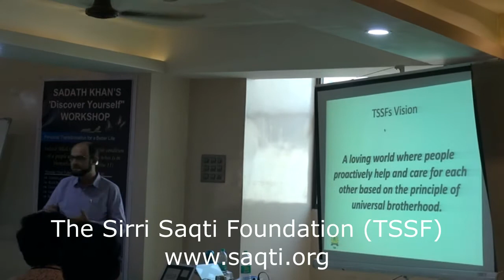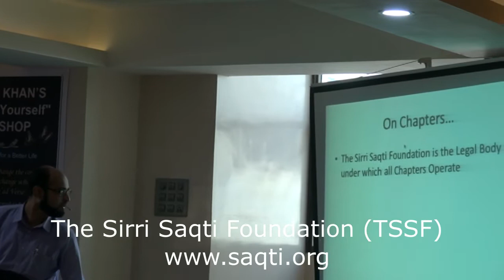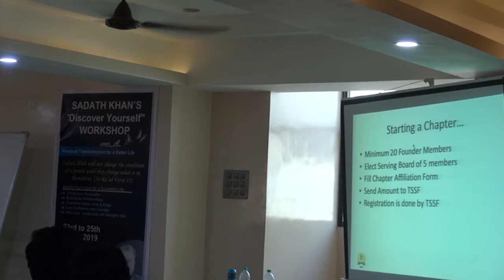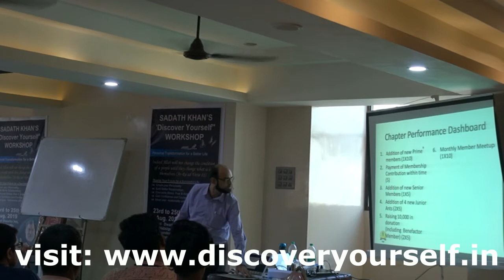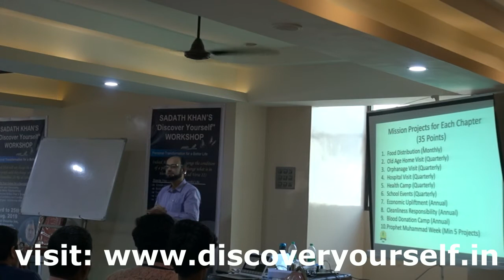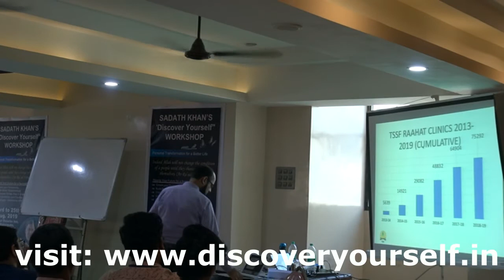The Sirri Saqti Foundation Introduction by Abdul Rahim @ Discover Yourself workshop, Hyderabad